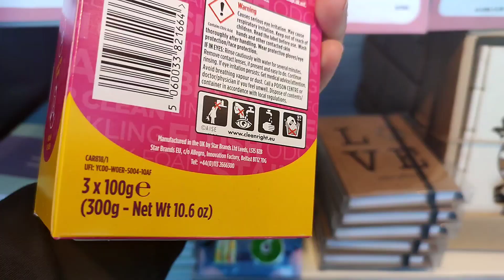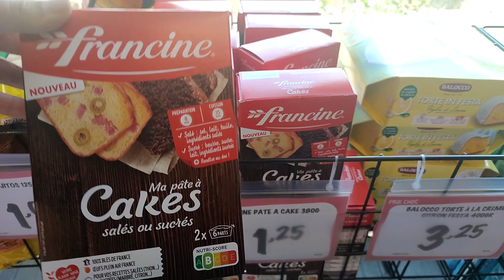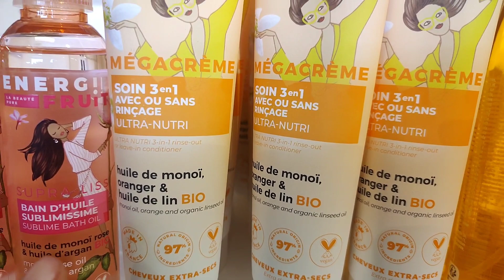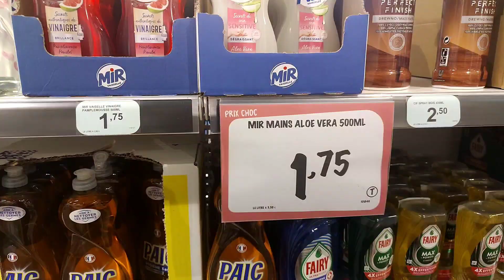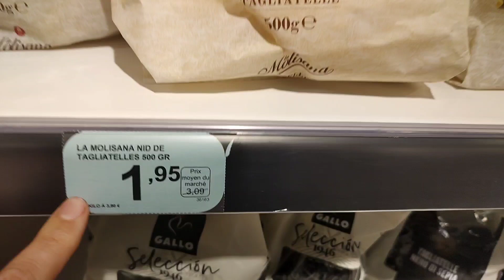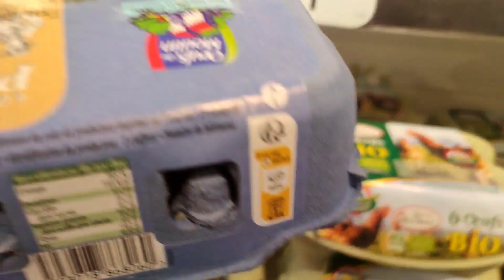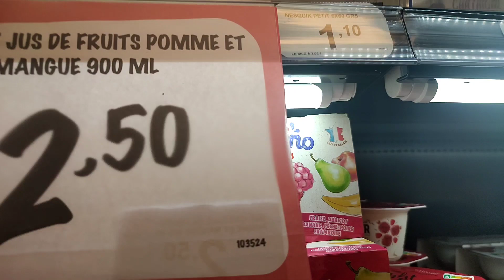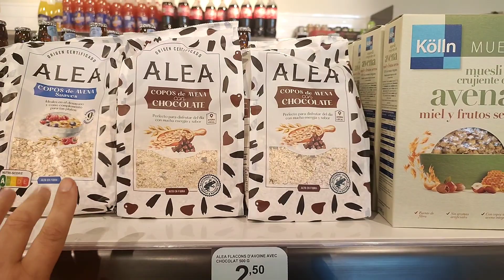PRIMAPRIX ARRIVAGE 26/08/23 ALIMENTAIRE & ENTRETIEN PROMOTIONS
Pontault-Combault 77